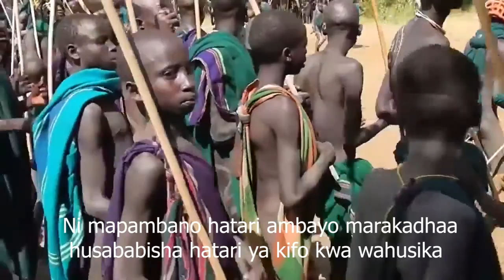Namna vijana walivyojipatia wanawake wa kuoa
katika jamii ya watu wa Mursi huko Ethiopia mashindano ya mapambano ya fimbo kwa vijana ilikuwa ni mbinu ya kujizolea umaarufu, kuonyesha urijali na kuaminika kwa wanawake.